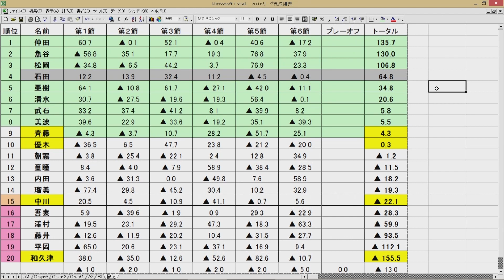【麻雀】第11期女流桜花Aリーグ第６節E卓２回戦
和久津晶vs優木美智vs斉藤理絵vs中川由佳梨
実況：日吉辰哉
解説：佐々木寿人
ルール：日本プロ麻雀連盟公式ルール